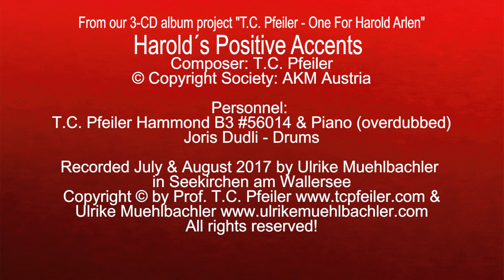Harold´s Positive Accents, composed by T.C. Pfeiler, Hammond B3, Copyright Society: AKM Austria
Harold´s Positive Accents
Composer: T.C. Pfeiler
Lyricist: instrumental
© Copyright Society: AKM Austria

T.C. Pfeiler - Hammond B3 #56014 & Piano (overdubbed)

Recordedon July & Aug. 2017 at Private Vintage Recording Studio, Seekirchen am Wallersee, Austria